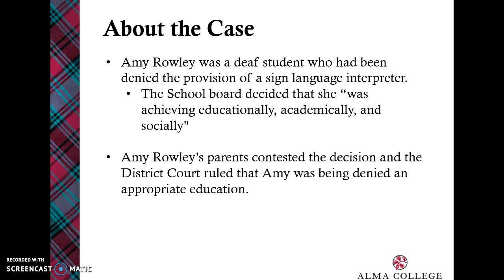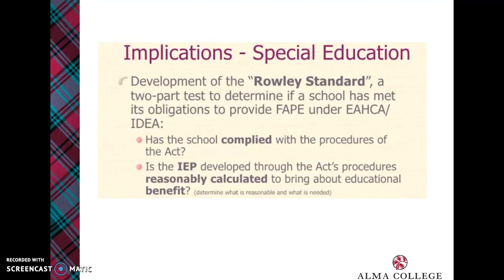Hendrick Hudson vs Rowley (1982)